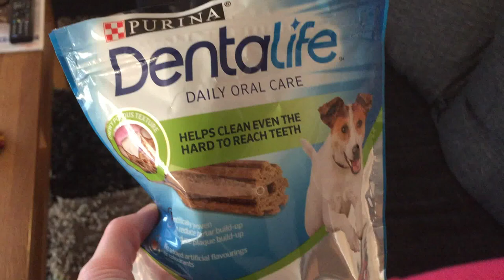PURINA DENTALIFE Dog Snack for Oral hygiene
.Brand Dentalife
.Flavour Chicken
.Age range (description) Adult
.Item form stick
.Specific uses for product Soin de la respiration, Soin dentaire
.Unit count 42 unité
.Breed recommendation Tutte le taglie di razza

.6 packs of 115g each
.Snack Supplementary Food for Small Adult Dogs
.Helps reduce plaque formation
.Cleans teeth up to the edge of the gums
.Contributes to fresh breath